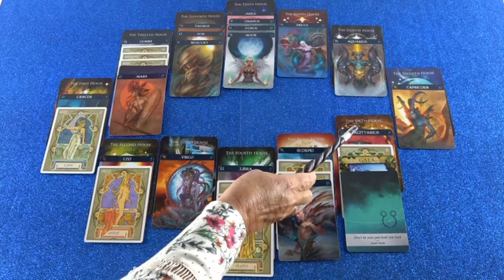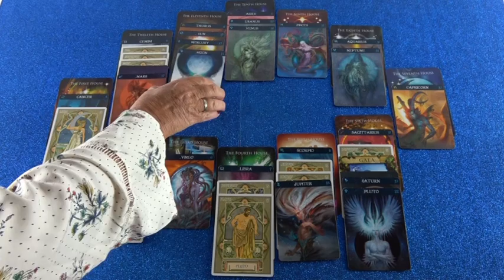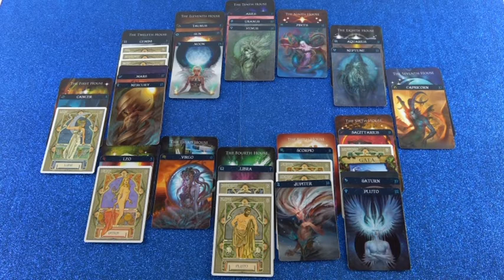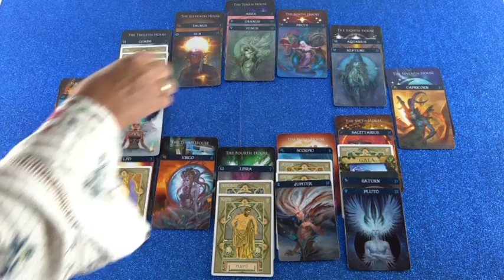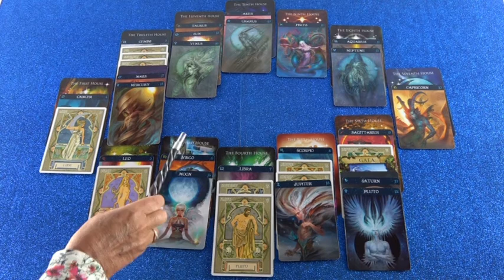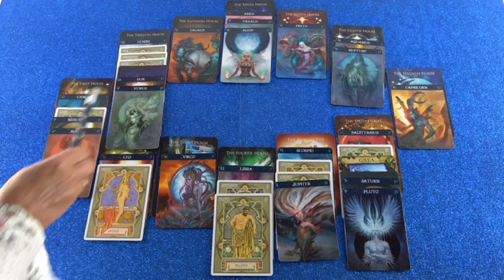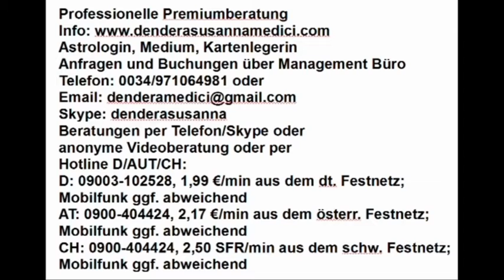Monatshoroskop Juni als Blitzberatung: (Eliora)